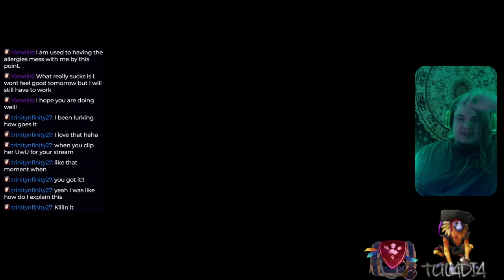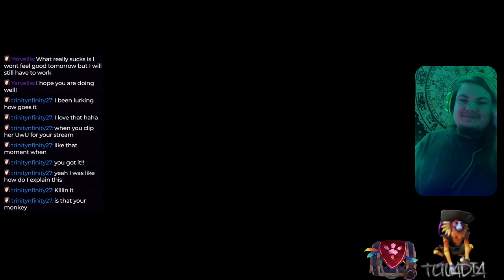Pirates v Galleon v Kraken v Meg = A TON OF BULL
Literally this fight resulted in us fighting a Skelly Galleon, a Kraken, and a Meg all at once which was awful, not to mention one of my viewers also hit me with a no cursing for 10 minutes! Enjoy!